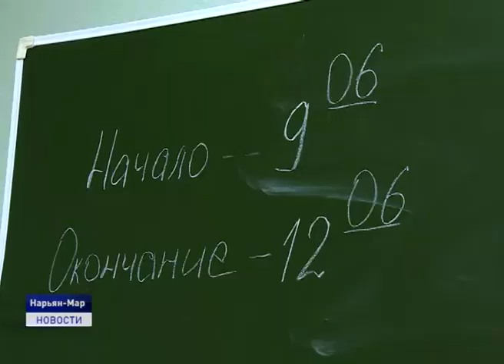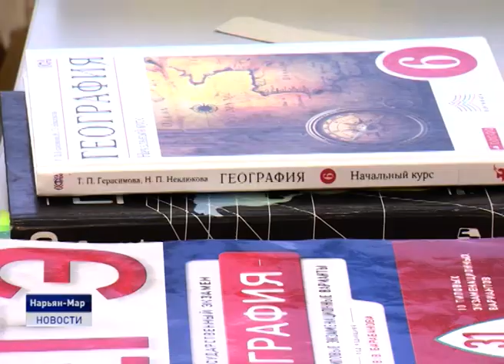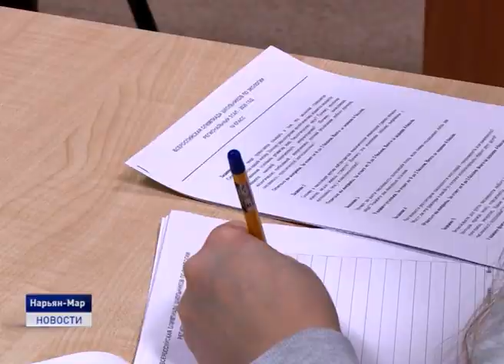РЕГИОНАЛЬНЫЙ ЭТАП ШКОЛЬНЫХ ОЛИМПИАД СТАРТОВАЛ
В Ненецком округе начался третий региональный этап Всероссийской олимпиады школьников. Первое испытание окружные ученики прошли 13 января. Тогда состоялась олимпиада по русскому языку. Сегодня - по экологии. Испытания продлятся до 20 февраля и будут проходить по 20 различным предметам. В региональном этапе олимпиады примут участие школьники 9-11 классов, которые показали лучшие результаты на предыдущих этапах (школьном и муниципальном). Общее число участников регионального этапа в округе в этом году составит 509, это на 134 человека больше чем в 2019 году.